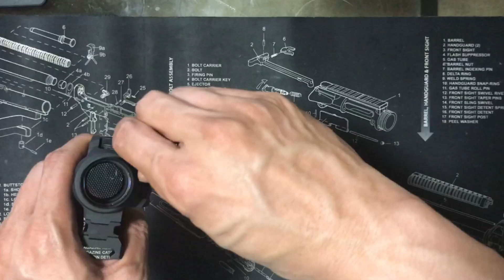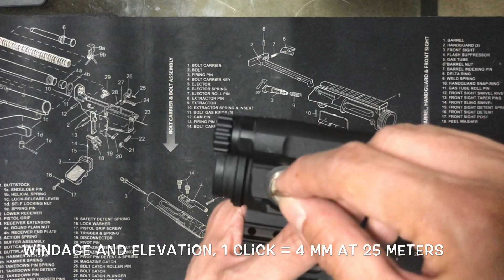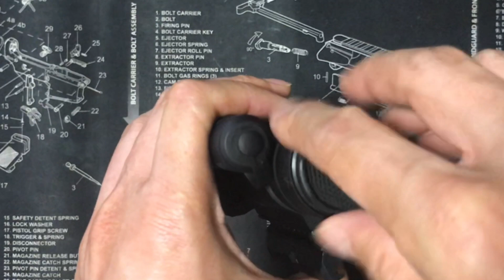รีวิวจากอเมริกากล้องติดปืนกล้องจุดแดงกล้องเรดดอทเลนส์จุดแดงRed Dot Aimpoint M4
❤️IG Malinee_Channel ❤️FB Malinee Channel
รีวิวจากอเมริกา เรดดอท กล้องจุดแดง เลนส์จุดแดง Red Dot Aimpoint M4 กล้องติดปืน
รีวิวกล้องจุดแดง เลนส์จุดแดง  Aimpoint COMP M4

Aimpoint M4

Aimpoint COMP M4
ปืนอเมริกา
ปืนพกผู้หญิง
9ม.ม.